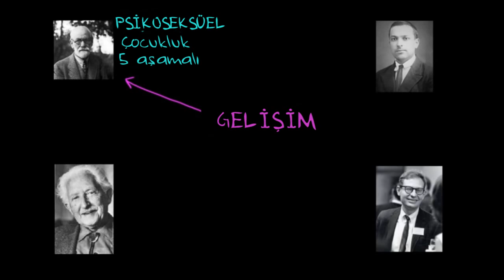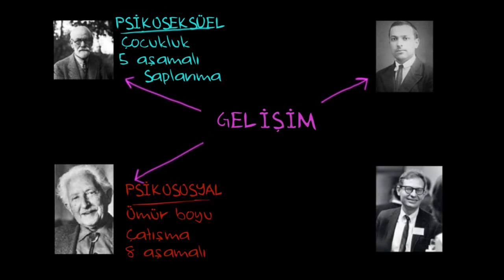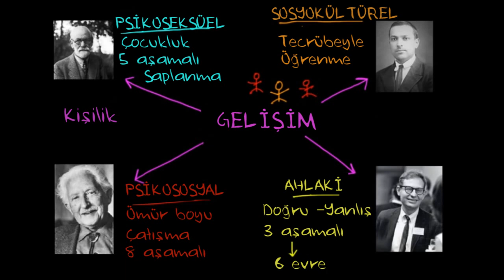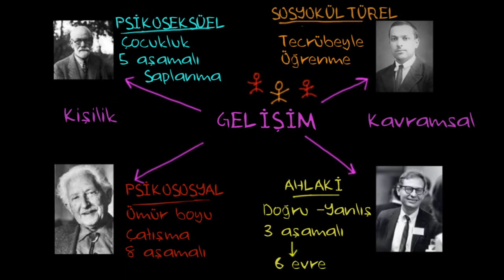Gelişim Teorilerine Genel Bakış (Sosyoloji / Bireyler ve Toplum)